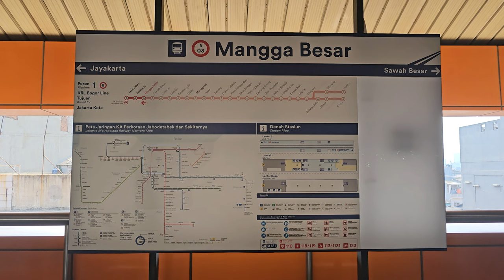[4K] Stasiun Mangga Besar: Kompilasi Kereta JR 205, TM 6000, TM 7000, CC 206 | KRL Commuter Line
Kompilasi KRL Commuter Line Lin Bogor dan Kereta Api Jarak Jauh: JR 205 Rheostatik, JR 205 VVVF, Tokyo Metro 6000 VVVF, Tokyo Metro 7000 Chopper. Lokomotif CC 206 di Stasiun Mangga Besar.